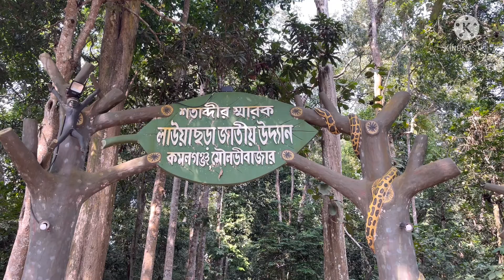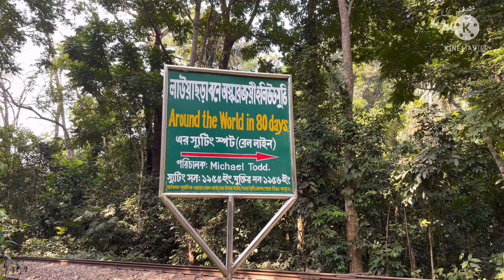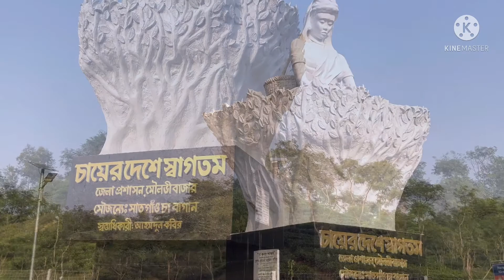Chittagong to Sreemangal travel guide | শ্রীমঙ্গল ভ্রমণ এর সকল তথ্য | Part 1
শীতের শুরুতেই পর্যটকরা ভিড় করতে শুরু করেছে সিলেটের শ্রীমঙ্গলে। পাহাড়ের কোলঘেঁষা সবুজময় শতবর্ষী চা বাগান যেনো প্রকৃতির অনন্য রূপ।

ছোট বড় উঁচু-নিচু টিলা আর হরেক রকম গাছ-গাছালি। টিলার পাশ দিয়ে আঁকাবাঁকা সড়ক। সড়কের কোথাও উঁচু, কোথাও নিচু। যেনো দেশের ভেতর অন্যরকম এক দেশ। চায়ের দেশ, মেঘের দেশ, বন-বনানী, টিলা আর হাওরের দেশ এ শ্রীমঙ্গল। যেখানে বাস করে অনেকগুলো নৃ-তাত্ত্বিক জনগোষ্ঠীর মানুষ।

শ্রীমঙ্গলের বৈচিত্র্যময় এসব স্থান দেখতে দূরদেশ থেকেও পর্যটকরা ছুটে আসেন। দৃষ্টিনন্দন পাহাড়ি ছড়া, চা বাগান, বনাঞ্চল, নীল জলরাশির হাওর সমৃদ্ধ শহর শ্রীমঙ্গল অপরূপ সৌন্দর্যেরই লীলাভূমি। এখানে চাবাগানই সাধারণ ভ্রমনার্থীদের কাছে সবচে’ বড় আকর্ষণ। ছোট-বড় মিলিয়ে এ উপজেলায় চা-বাগান ৩৮টি।এর মাঝে অনেকগুলোই শতবর্ষী।

চায়ের রাজধানী শ্রীমঙ্গল যাবেন অথচ সাত রং চায়ের স্বাদ নেবেন না, তা কী করে হয়! একই গ্লাসের মধ্যে স্তরে স্তরে সাজানো সাত রং চা! তরল পানীয়কে কীভাবে সাত স্তরে সাজানো সম্ভব! ব্যাপারটি বিস্ময়েরই বটে। অর্ডার করলে গোপন ঘরে প্রস্তুত তৈরির পর সেই চা আপনাকে পরিবেশন করা হবে। প্রতি কাপের মূল্য ৭০-৯০ টাকা।

শ্রীমঙ্গল দর্শনীয় স্থান সমূহ :--

1.       বাংলাদেশ চা গবেষণা ইনস্টিটিউট।
2.       বাংলাদেশ চা বোর্ড প্রকল্প বাস্তবায়ন ইউনিট।
3.       ৪০ টি চা বাগান।
4.       লাউয়াছড়া জাতীয় উদ্যান।
5.       নির্মাই শিববাড়ী।
6.       বিভিন্ন খাসিয়া পুঞ্জি।
7.       হাইল হাওরে বাইক্কা বিল অভয়াশ্রম।
8.       সীতেশ বাবুর চিড়িয়াখানা।
9.       কাছারী বাড়ী। (সহকারী কমিশনার ভূমি কার্যালয় সংলগ্ন)
10.   মসজিদুল আউলিয়া
11.   রমেশ রাম গৌড় এর ৭ কালারের চা
12.   শ্যামলী পর্যটন
13.   মাধবপুর লেক
14.   রাবার বাগান
15.   আনারস বাগান
16.   লেবু বাগান
17.   ভাড়াউড়া লেক
18.   রাজঘাট লেক
19.   মাগুরছড়া গ্যাসকূপ
20.   পান পুঞ্জি
21.   ওফিং হিল
22.   বার্নিস টিলার আকাশ ছোয়া সবুজ মেলা
23.   শ্রীমঙ্গলের এক মাত্র ঝর্ণা ‘‘যজ্ঞ কুন্ডের ধারা’’
24.   শতবর্ষের স্মৃতি বিজড়িত শ্রীমঙ্গলে ডিনস্টন সিমেট্রি
25.   মসজিদুল আউলিয়া
26.   টি রিসোর্ট
27.   আরোগ্য কুঞ্জ
28.   হরিণছড়া গলফ কোর্ট
29.   ডলু বাড়ি টিপরা পল্লী
30.   উচু-নিচু পাহাড়

লাউয়াছড়া জাতীয় উদ্যান :-
লাউয়াছড়া জাতীয় উদ্যান  বাংলাদেশে  অবশিষ্ট  চিরহরিৎ বনের একটি উল্লেখযোগ্য নমুনা। এটি একটি সংরক্ষিত বনাঞ্চল। বাংলাদেশের ৭টি বন্যপ্রাণী অভয়ারণ্য ও ১০টি জাতীয় উদ্যানের মধ্যে এটি অন্যতম।
লাউয়াছড়া জাতীয় উদ্যানে যেখানে উঁচু নিচু পাহাড়ের গায়ে সারি বেঁধে দাঁড়িয়ে আছে হাজার হাজার প্রজাপতির লাখ লাখ বৃক্ষ । ন্যাশনাল পার্কে প্রবেশ করা মাত্রই আপনি দেখবেন চারিদিকে হাল্কা অন্ধকার রাস্তায় দুপাশের বৃক্ষগুলো দিবাকরের আলোক রশ্মিকে আটকে রেখেছে , মাঝে মাঝে বৃক্ষসারির মগডালে চোখ রাখুন দেখবেন বানর আর হনুমান লাফালাফি করছে ।
এতটু ভেতরে প্রবেশ করলে আপনার চোখে পড়বে খাটাস , বনমোরগ , উল্লুক , মেছোবাঘ বন বিড়ালসহ বিভিন্ন জীবজন্তু আর পার্কের বিশাল বিশাল বৃক্ষরাজি,জীবজন্তুর হুঙ্কার, ঝিঁঝিঁ পোকার শব্দ, বানরের লাফালাফি, ঝাঁকঝাঁক উল্লুকের ডাকাডাকি একটু সময়ের জন্য হলেও আপনার ব্যস্ত জীবনের ক্লান্তি দূর করে মনে এনে দেবে প্রশান্তির ছোঁয়া ।

বাইক্কা বিল অভয়াশ্রম, শ্রীমঙ্গল :-
মৌলভীবাজার জেলার প্রখ্যাত চা-সমৃদ্ধ শহর শ্রীমঙ্গলের হাইল হাওড়ের পূর্বদিকের প্রায় ১০০ হেক্টর  আয়তনের একটি জলাভূমির নাম।  ১ জুলাই ২০০৩  তারিখে বাংলাদেশের ভূমি মন্ত্রণালয় এই বিলটিকে মৎস্য সম্পদের একটি অভয়াশ্রম হিসেবে সংরক্ষণের সিদ্ধান্ত নেয়।
আইড়, কই, মেনি, ফলি, পাবদাসহ আরো অনেক প্রজাতির মাছ এখানে বংশবৃদ্ধি করে পুরো হাওড়ে ছড়িয়ে পড়ে। এই বিল মাছের জন্যেই শুধু নয়, পাখি এবং অন্যান্য অনেক প্রাণীর জন্যও একটি চমৎকার নিরাপদ আবাসস্থল।
এটি একটি নয়নাভিরাম জলাভূমি যেখানে হাজারো শাপলা আর পদ্ম ফুল ফোটে। এছাড়া এই বিলের বুনো বাসিন্দা আর শীতে আগত পরিযায়ী পাখিদের ভালোভাবে দেখার জন্য তৈরি করা হয়েছে একটি পর্যবেক্ষণ টাওয়ার।

সেখানে কিছুক্ষণ থেকে নুরজাহান চা বাগান এর ভিতর দিয়ে শহর এর দিকে আসবেন, অসাধারণ চা বাগান নুরজাহান চা বাগান দুইপাশে উঁচু পাহাড়ে বাগান মধ্যে দিয়ে শান্ত রাস্তা বাগান এর শেষ দিকে পাবেন আনারস বাগান লেবু বাগান ভাগ্য ভালো থাকলে সরাসরি বাগান থেকে আনারস লেবু কিনতে পারবেন এরপর শহরে এসে দুপুরের খাওয়া পানসী হোটেলে শেষ করে চলে যেতে পারেন।